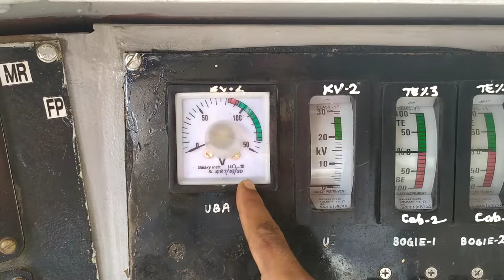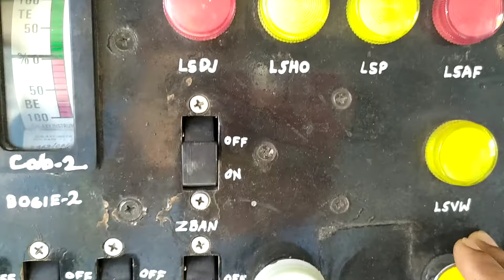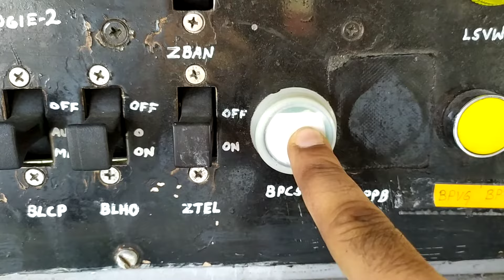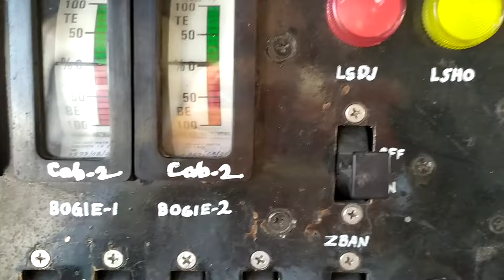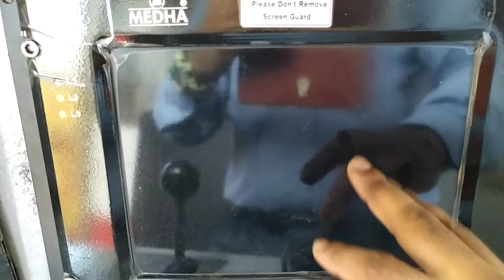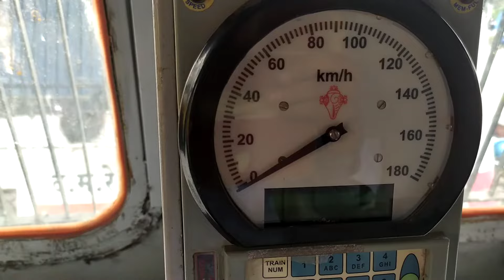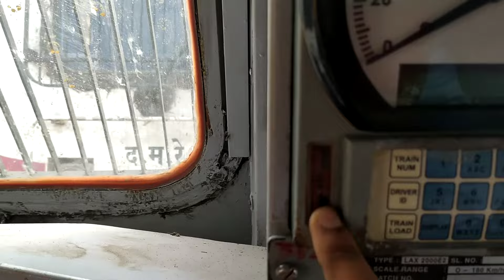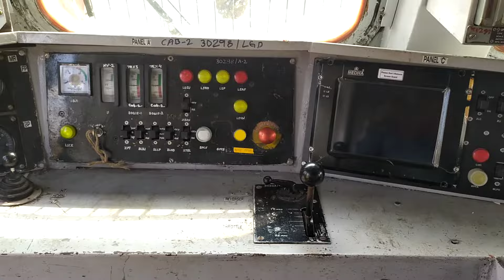WAP7 Driver desk/panel A,B,C.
WAP7 DRAVER